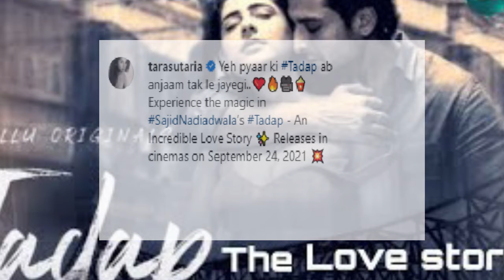Tara Sutaria's Film TADAP Release Date Out | Akshay Kumar Shares Film TADAP Poster| Ahaan Shetty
Wath Tara Sutaria's Film TADAP Release Date Out | Akshay Kumar Shares Film TADAP Poster| Ahaan Shetty, Milan Luthariya